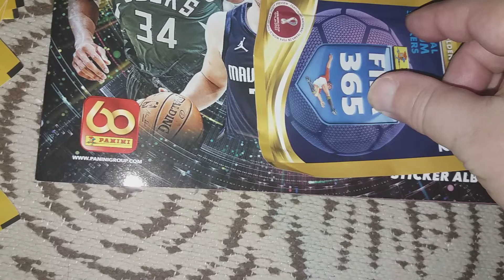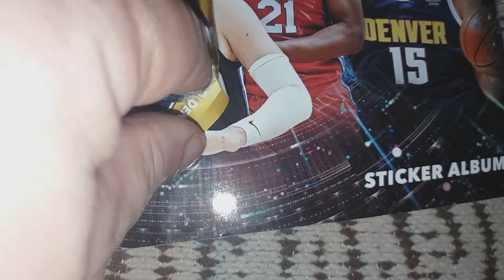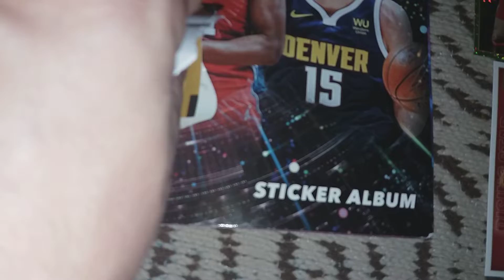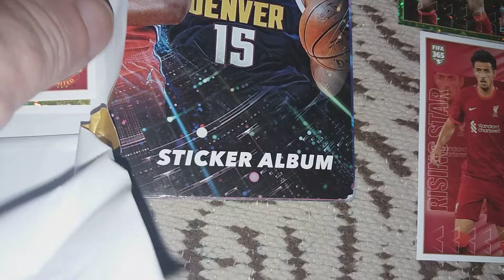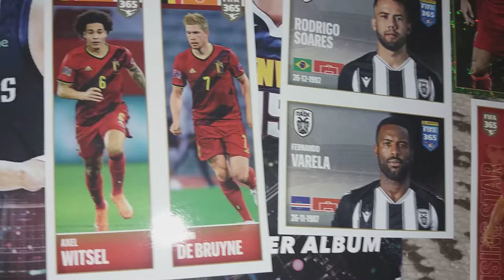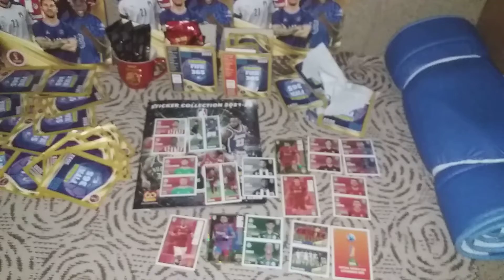Panini Fifa 365 2022 ✨✨NEW UNBOXING. ✨✨1 PART.✨✨